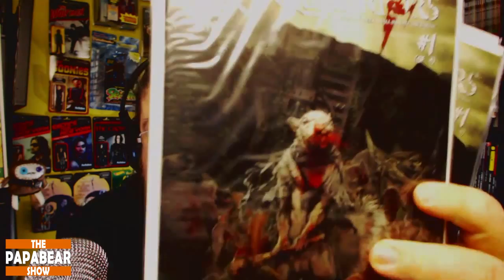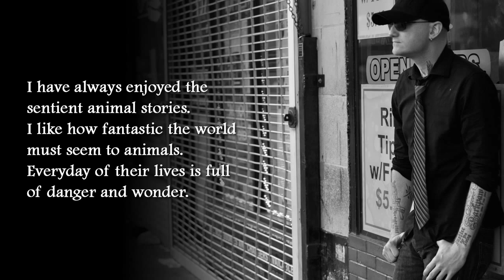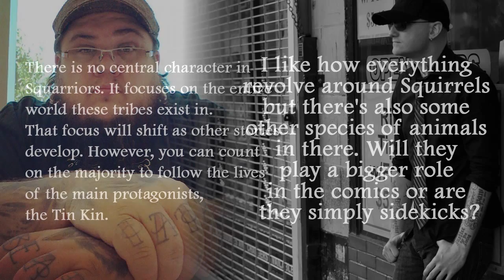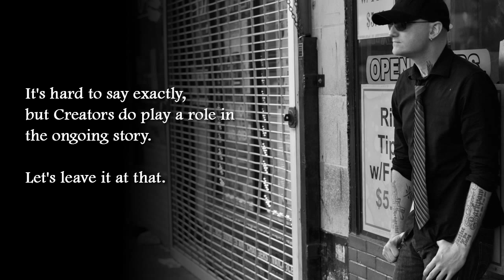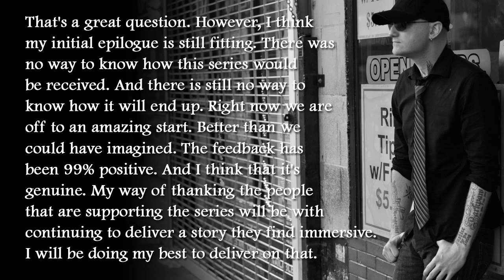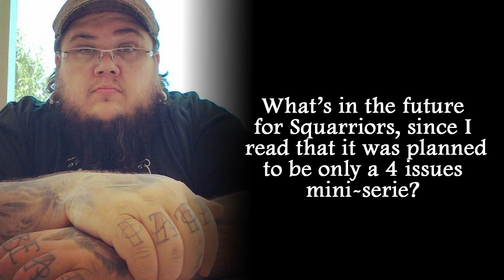Interview with Ash Maczko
Quick interview done with Ash Maczko the Writter and Co-Creator of Squarriors.

Squarriors is a comic book serial that centers around several clans of animals living in a world recently voided of humans. Since the demise of humanity, the remaining animal life on the planet have become intelligent.
The sudden spark of rational thought creates an internal struggle for these creatures; instinct versus reason. Animals of all species find themselves creating tribes and societies- each with their own beliefs, leaders, laws, and even armies. Some are working to be civilized while others embrace the barbaric ways of their ancestors. The clashing of these ideals erupts into ultra-violent wars across the planet.
The remaining question, what did the humans do to result in their extinction? And how can the new inhabiting civilization avoid the same fate?

A comic book series by Ashley Marie Witter (Interview with the Vampire: Claudia's Story, Bloodthirsty, Scorch) and Ash Maczko.